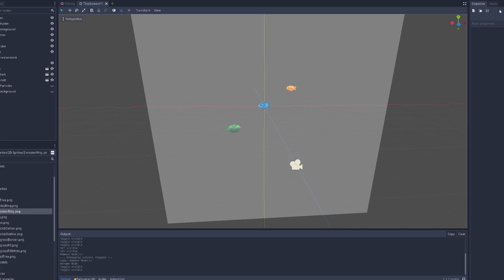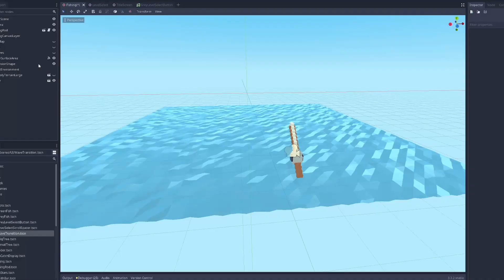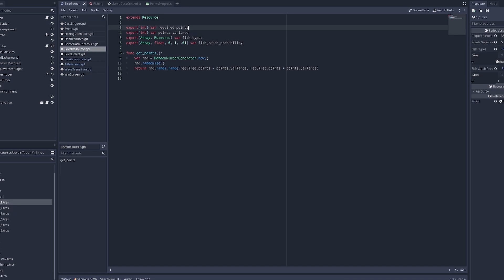Adding Level Progression/Title Screen to my Fishing Roguelike! | Godot Mobile Game Devlog #3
This week I'm adding a title screen, level progression, and scene transitions to the fishing roguelike I'm making for mobile using the Godot engine.